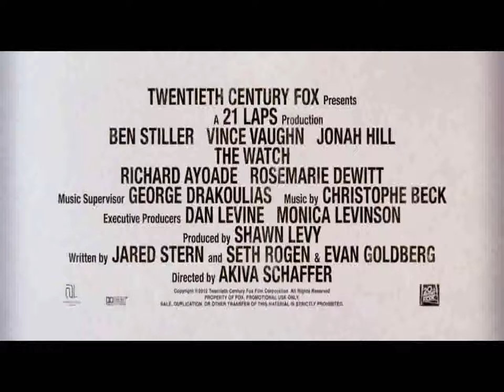The Watch (2012) Official Trailer!